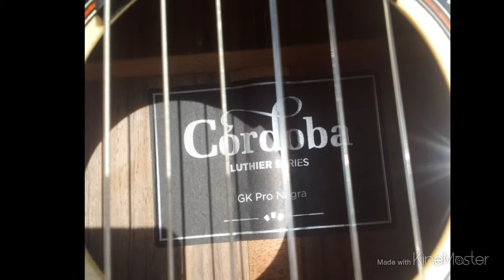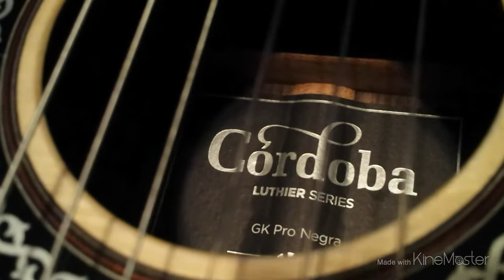Cordoba GK Pro Negra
Cordoba GK Pro Negra Flamenco Guitar - Tribute. All Solid wood of high grade Spruce Top and Rosewood, 50mm Bone Nut and Saddle & Rosewood Bridge, 1920's Esteso Rosette made of Ebony & Mother of Pearl.